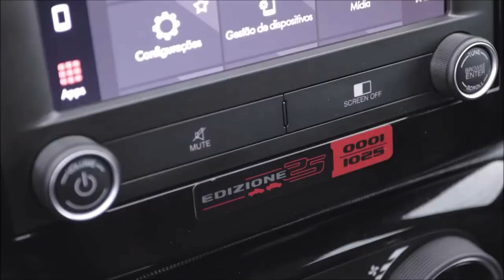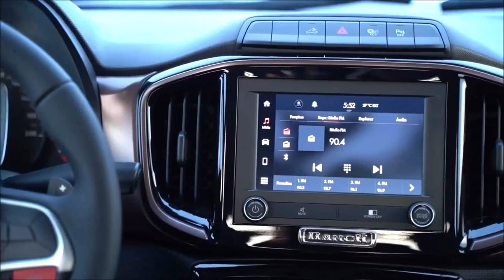Nova Fiat Strada 2024 Turbo